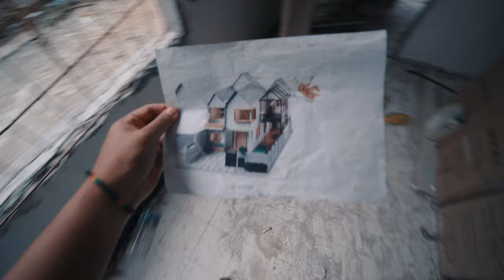Cybercafe at 29 | GHZMSN Diary #014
Ghzmsn Diary EP14 - May 2018

Training session kat cybercafe

Equipment :
Sony A7sii
iPhone X
Filmic Pro
GoPro